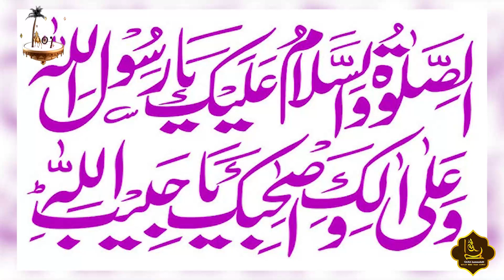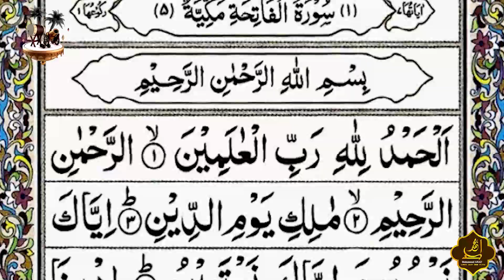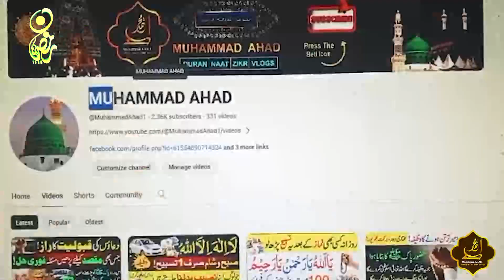Iyyaka na'budu wa Iyyaka Nastaeen ka Wazifa | Har maqsad main kamyabi Hogi | Night DUA | Ramadan 24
★This Channel name is ❝𝐌𝐔𝐇𝐀𝐌𝐌𝐀𝐃 𝐀𝐇𝐀𝐃❞. We uploading 𝐐𝐔𝐑𝐀𝐍 𝐒𝐔𝐑𝐀𝐇, 𝐙𝐈𝐊𝐀𝐑-𝐄-𝐐𝐔𝐑𝐀𝐍 & 𝐍𝐀𝐀𝐓 e Rasool Maqbool (saw)

Ya Allah Ya Rehman Ya Rahim || Ya Rahman Ya Raheem Ya Kareem || Wazifa For Success.

Astaghfirullah || Astaghfirullah Al Lazi La Ilaha Illallah Huwal Hayyul Qayyum || MUHAMMAD AHAD.